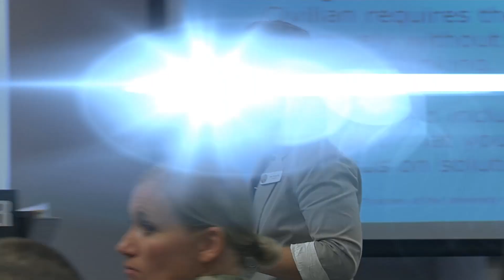Army Training Video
Promotional video for US Army CSF2 training.